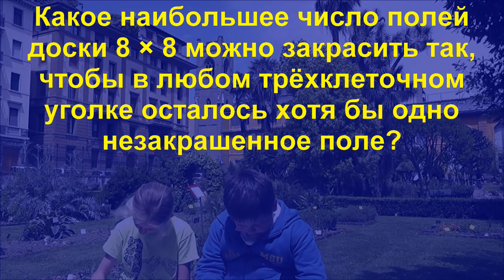Без закрашенных уголков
Какое наибольшее число полей доски 8 × 8 можно закрасить так, чтобы в любом трёхклеточном уголке осталось хотя бы одно незакрашенное поле?